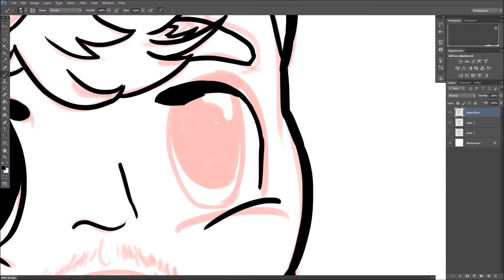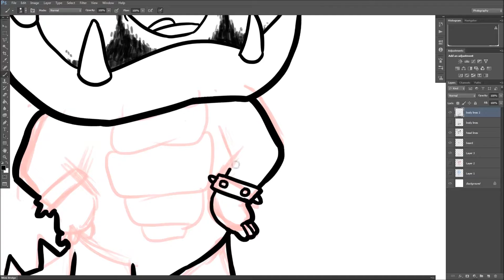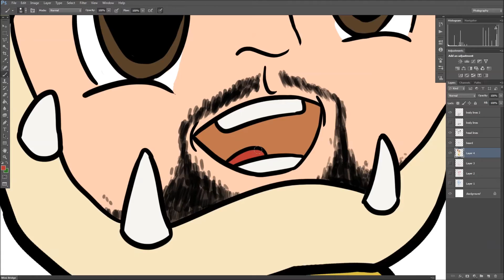Chibi in Bowser suit speedpaint (commission)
A commission I did recently.

Big thanks to Sophia for editing the end slate for me.